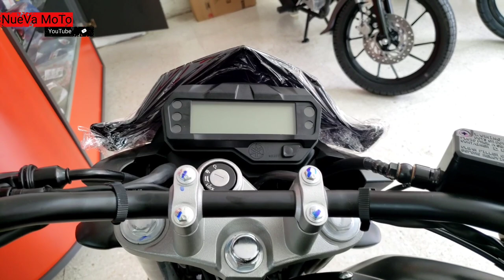🛑 Nueva FZ 2.0 2021 《 Precio Colores & Ficha Técnica Completa 》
YAMAHA FZ 2.0 FICHA TÉCNICA COMPLETA:
ESPECIFICACIONES

Cilindraje149 ccPeso (con aceite y tanque de gasolina lleno)133 kgPotencia Máxima13 Hp a 8000 rpmTorque máximo12.8 Nm a 6000 rpmTipo de motor4 Tiempos SOHC, refrigerado por aire

Largo total1990mmAncho total770mmAltura total1050mmAltura al asiento790mmDistancia entre ejes1330mmDistancia mínima del piso160mmPeso (Con aceite y tanque de gasolina lleno)133kgTipo de motor4 Tiempos SOHC, refrigerado por aireDisposición de los cilindros1 Cilindro inclinado hacia adelanteCilindraje:149 ccDiámetro por carrera57.3 X 57.9mmRelación de compresión:9.5:1Potencia Máxima:13 Hp a 8000 rpmTorque máximo12.8 Nm a 6000 rpmArranque:EléctricoTipo de lubricaciónCárter húmedoSistema de alimentaciónInyección de combustibleCapacidad de combustible:12 L (3.17 Gls)Encendido:TCICapacidad batería12V, 4 AhBateríaYTX5L-BSSistema de reducción primariaEngranaje rectoRelación de reducción primaria75/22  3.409Sistema de reducción secundariaCadenaRelación de reducción secundaria41/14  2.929Tipo de embragueMultidisco en aceite / Resorte en espiralTipo de transmisiónTransmisión constante de 5 velocidadesRelación de engranajesRelación de transmisión en 1ra38/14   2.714Relación de transmisión en 2da34/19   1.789Relación de transmisión en 3ra29/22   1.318Relación de transmisión en 4ta23/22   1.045Relación de transmisión en 5ta21/24 0.875Relación de transmisión en 6ta—Tipo de chasisDiamanteInclinación25°Avance101mmRueda delantera:100/80- R17Rueda trasera:140/60-R17Freno delantero:DiscoFreno trasero:DiscoTipo de suspensión delanteraHorquilla telescópicaTipo de suspensión traseraBasculanteLuz principalBombillo halógenoLuz principal12V 35W/35W X 1